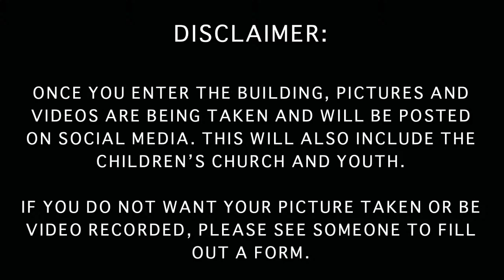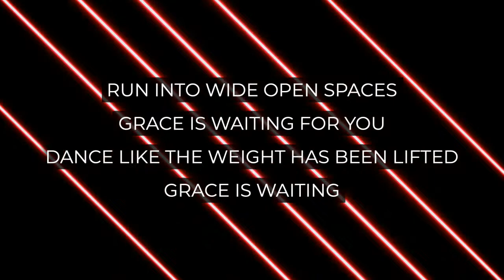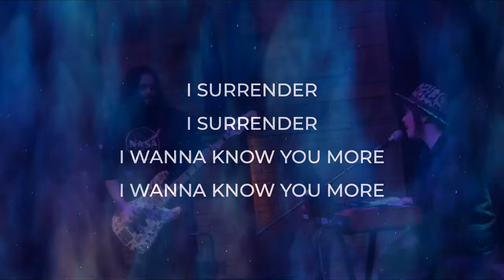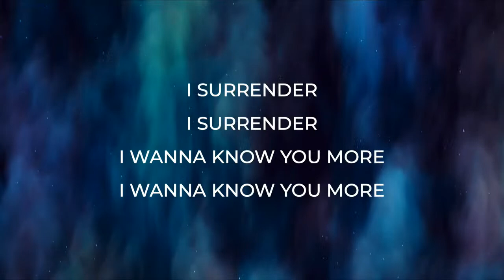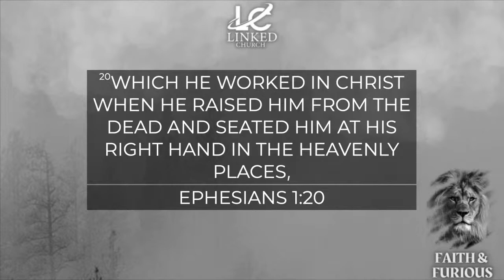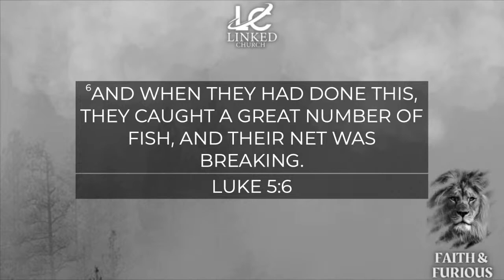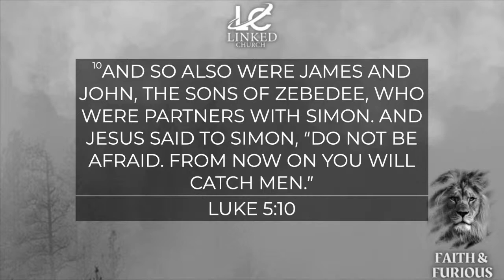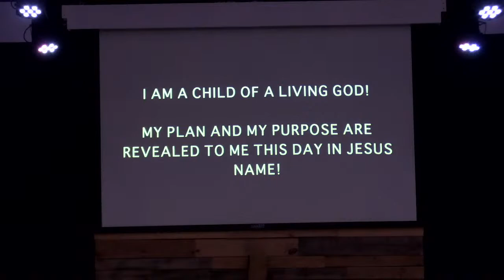The Linked Church | What's in Your Hand | Guillermo Rivera